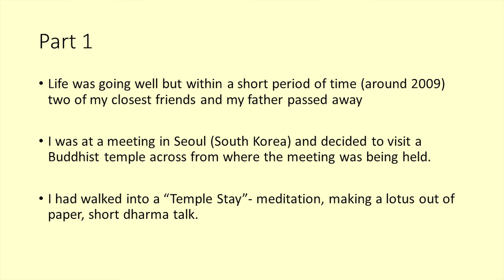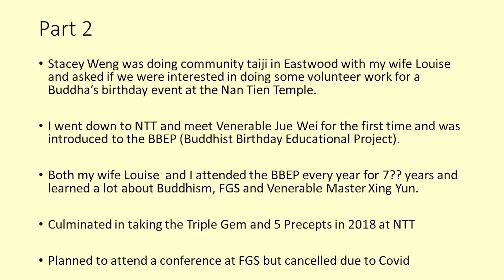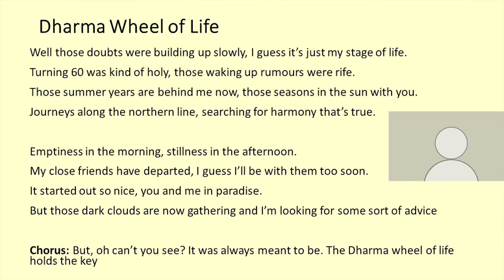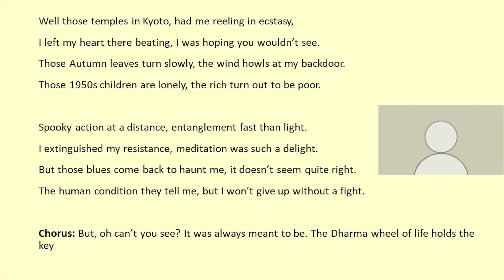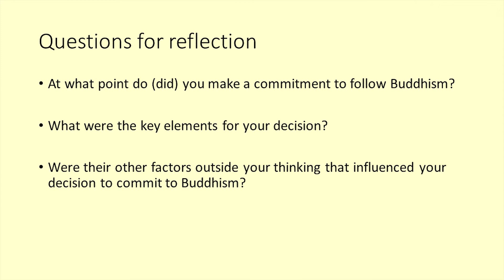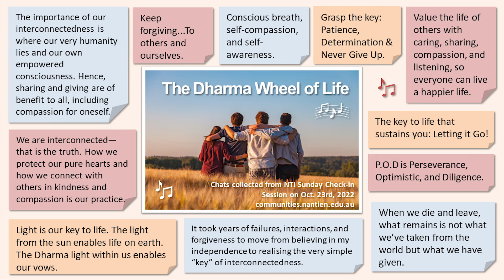The Dharma Wheel of Life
This week, our old friend Chris Zaslawski will share his “Turning Point” story—The Dharma Wheel of Life, with us.

We are invited to pounder on the below questions:

1. What is your “key to life” that sustains you?
2. What were the key elements that influenced your decision to “grasp the key”?
3. Were there any other factors outside your own thinking (e.g., external events) that influenced your situation?